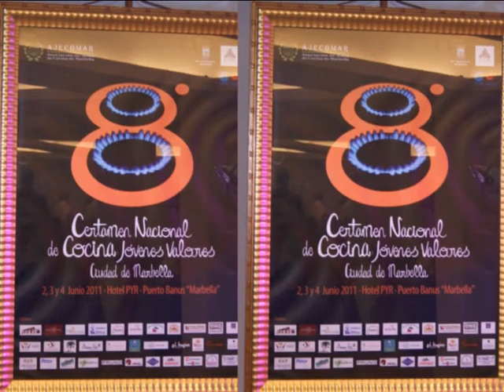Las Tardes con Helena Octavo Certamen de JOvenes Valores Entrevista a José Antonio Izquierdo